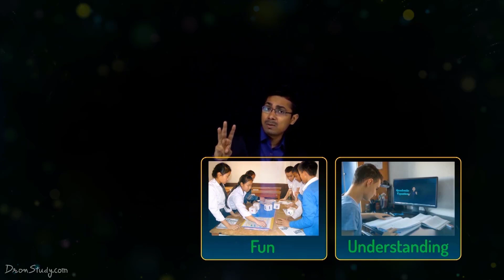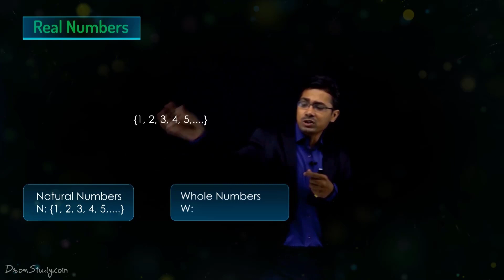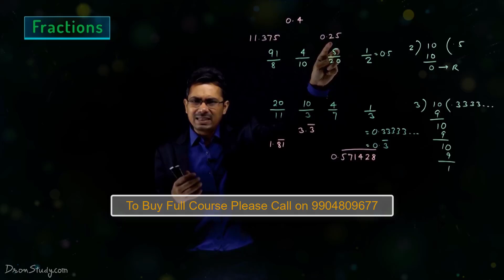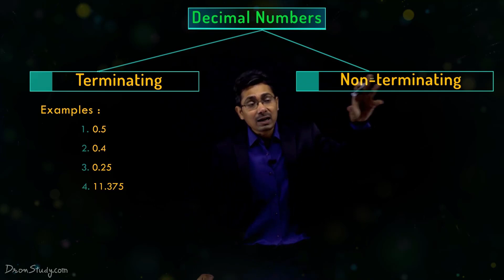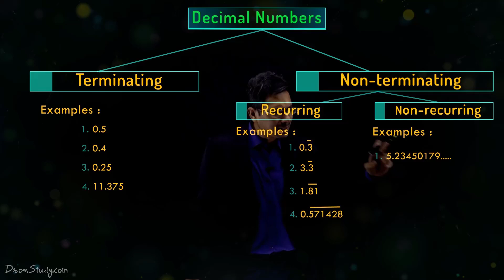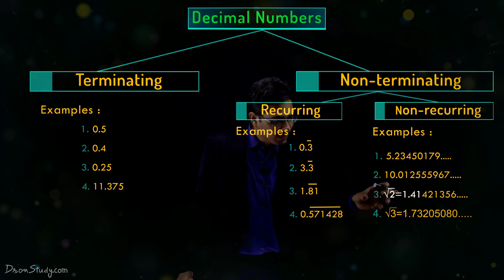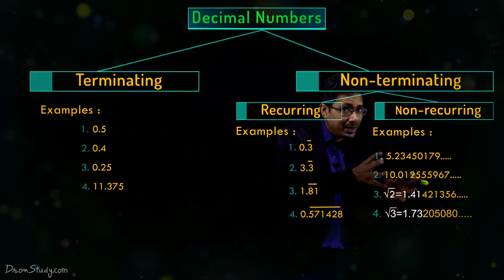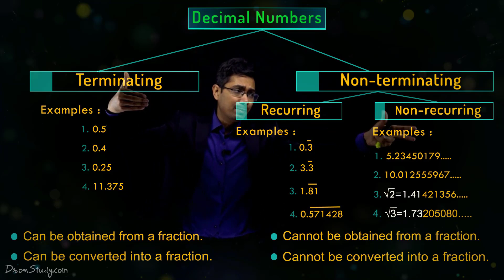Real Numbers | CBSE Class 10 Mathematics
Hello students, here we are going to study a very interesting topic form CBSE class 10 mathematics as, Real Numbers.

What is a Real Number?

Real Numbers Definition
The combination of both rational numbers and irrational numbers represents real numbers and it can be represented on the number line. Real numbers are usually denoted by the symbol “R”.
It includes fractions, integers, natural numbers, whole numbers, and decimals.

What is a Fraction?
The equivalent fractions are a type of fraction which seems to be different but they are equivalent in nature. Equivalent refers to being equal in value, function, amount or meaning and such things.

What is the Decimal Number?

The decimal number system is also known as base 10 since it has ten as its base. Decimal notation relates to the base 10 positional notation such as the Hindu-Arabic numeral system. The decimal number system contains a decimal point.

What is Decimal?

A decimal is defined as a number expressed in decimal notation and generally applied to values that have a fractional part and separated from the integer side by a decimal separator.

In decimal number system, the decimal can be a terminating one that has a finite fractional value(e.g. 12.500), a repeating decimal that has a non-terminating fractional value consisting of repeating stream of digits(e.g. Value of pi).
Decimal fractions have terminating decimal expansion, whereas irrational numbers consist of infinite non-repeating decimal expansion.